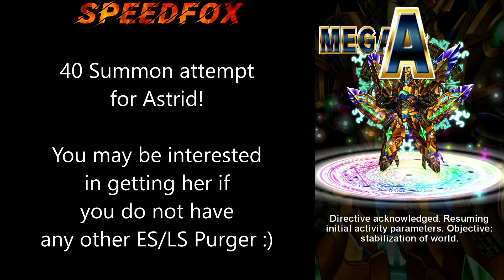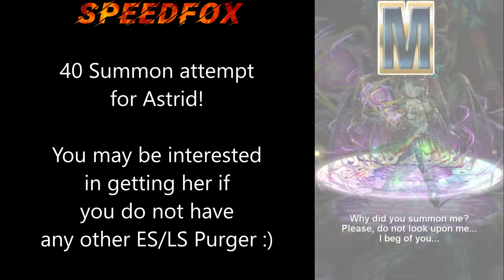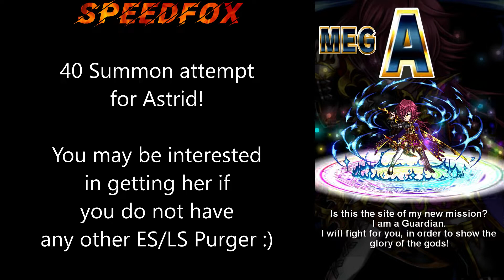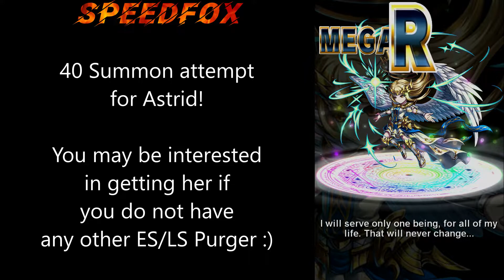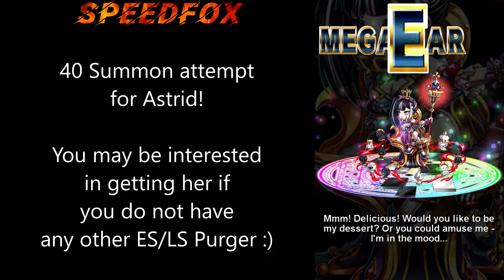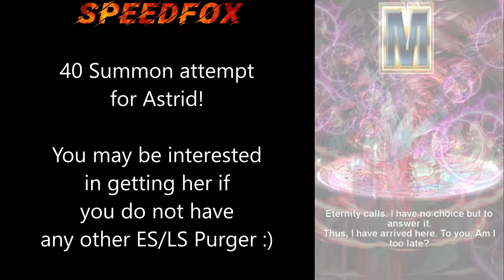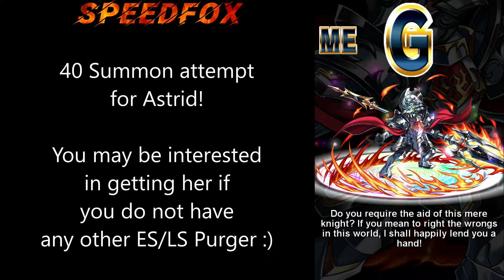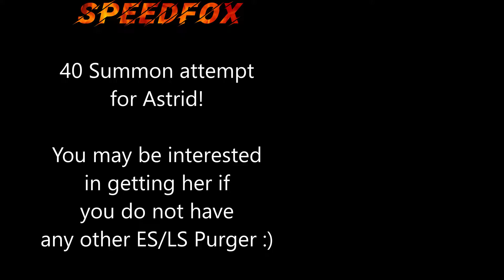Astrid 40 Summon Attempt - Brave Frontier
The new Water unit Astrid.